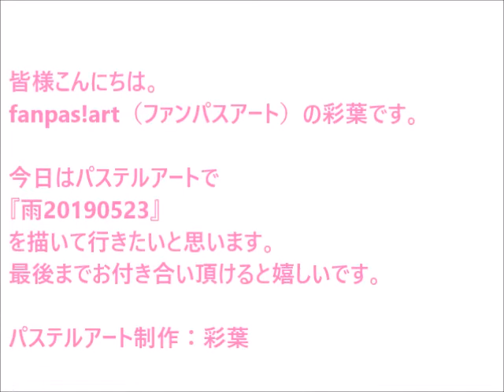パステルアート284「雨20190523」の描き方 100均パステルでチャレンジ！楽しく描こう★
ササっと描ける作品です。雨降りの室内で描くのも楽しいですよ。